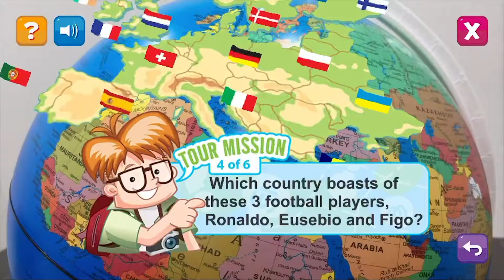POP!DINO Part 4